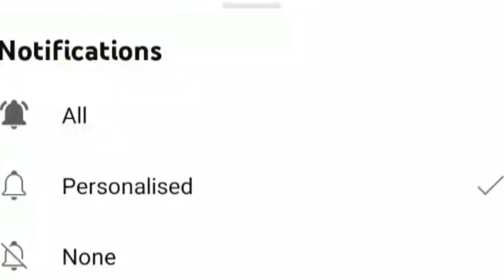🤯LEO Interval Scene-ல🤩 வரப்போகும் Surprise நடிகர்🔥😱 - LCU✅ or NOT❌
This video is about leo movie interval scene surprise actor dhanush or chiyaan vikram explained in tamil.